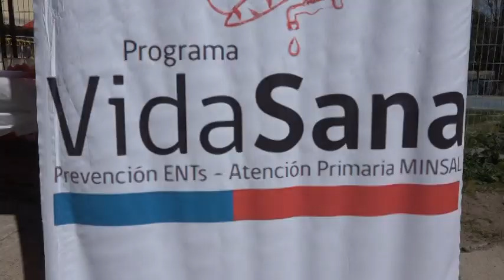Feria informativa del Programa Vida Sana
El departamento de salud de la Municipalidad de la comuna de Los Vilos, realizó una feria informativa en la localidad de Quilimari para contribuir a reducir la incidencia de factores de riesgo de desarrollar diabetes e hipertensión arterial a través de una intervención en los hábitos de alimentación y en la condición física dirigida a niños, niñas, adolescentes, adultos y adultos mayores bajo el programa vida sana.
El objetivo es que la comunidad pueda controlar la mal nutrición por exceso, mejorar perfil metabólico y la condición física en la población con factores de riesgo de desarrollar enfermedades asociadas a la mala alimentación.